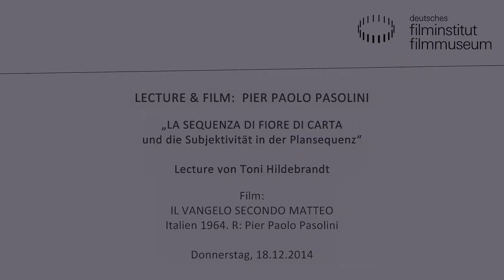Pier Paolo Pasolini: Lecture & Film - Vortrag von Toni Hildebrandt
Toni Hildebrandt: „La sequenza di fiore di carta: Das Subjekt in der Plansequenz und die Allegorie politischer Unschuld“

La sequenza del fiore di carta entstand für die Anthologie Vangelo ’70, die später unter dem Titel Amore e rabbia mit Filmen von Bellocchio, Bertolucci, Godard und Lizzani erschien. Pasolinis zwölfminütiger Beitrag basiert auf einer einzigen, langen Kamerafahrt in der Via Nazionale in Rom und wenigen späteren Schnitten, die Bilder aus dem Vietnam und dem Kalten Krieg über diese Plansequenz blenden. Pasolini gelingt dabei mindestens dreierlei: Er profaniert ein Gleichnis aus dem Neuen Testament, indem er es in den Alltag des römischen Straßenlebens verlegt. Aus der Perikope von der Verfluchung des Feigenbaums extrahiert er die entscheidende Allegorie der Unschuld und bezieht sie auf die Zeit um 1968. Dabei zeigt sich schließlich, dass sich auch in der kinematographischen Plansequenz ein politisches Subjekt einschreibt, das Pasolini aber aus einer „freien indirekten subjektiven Perspektive“ darzustellen versucht.

Toni Hildebrandt ist Wissenschaftlicher Assistent an der Abteilung für Kunstgeschichte der Moderne und der Gegenwart am Institut für Kunstgeschichte der Universität Bern.

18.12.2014 im Kino des Deutschen Filmmuseums